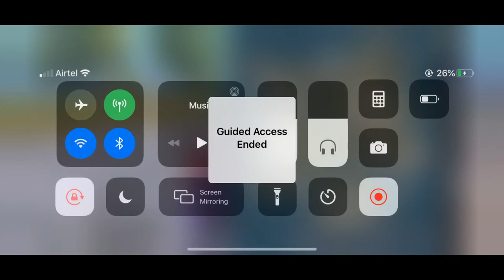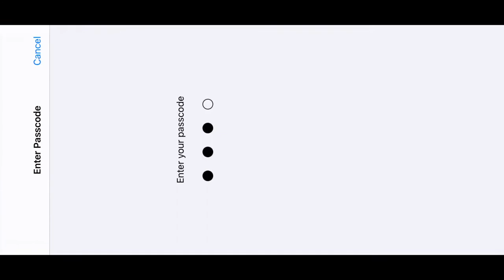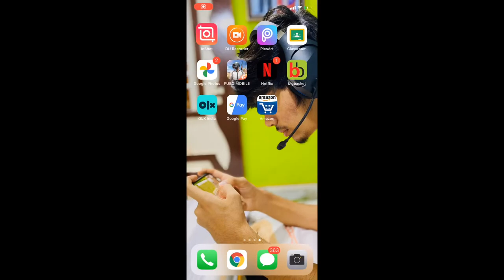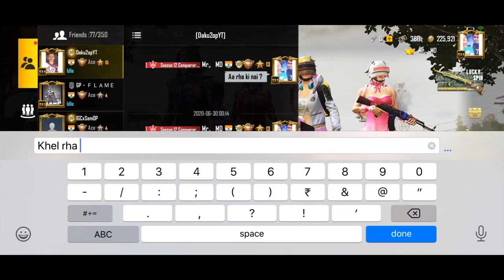ALL IN ONE ENGLISH CLASSES | PUBG MOBILE LIVE WITH MD #5.6K SUB GOAL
Streaming : DU RECORDER

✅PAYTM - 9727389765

   1.  Sawai Bhatti : ₹40
2. Nikhil : ₹51
3. ACIDIC UV : ₹40
4. Daku2op : ₹40
5. India Viral News : ₹40
6. Dnyaneshwar : ₹40
7. Sawai Bhatti : ₹40
8. Shreyansh Singh : ₹20
9. R.KARTIK : ₹20
10. Sanjay Prajapati : ₹20
11. Jeel : ₹10

✅CHAT RULES

🚫 No Toxic talks about religion.
🚫 No hate talks about any player.
🚫 No self promotion in chat.
🚫 No fights because of your favourite..

Nightbot available here to help you with knowing about MD .

✅ FEW COMMANDS ARE

〽️ Hi / Hello
〽️ Age
〽️ Paytm / Gpay
〽️ Good night
〽️ Bye